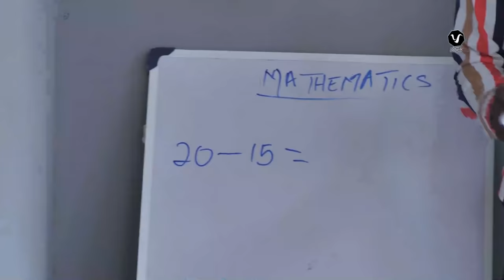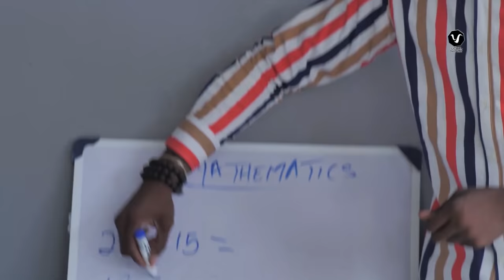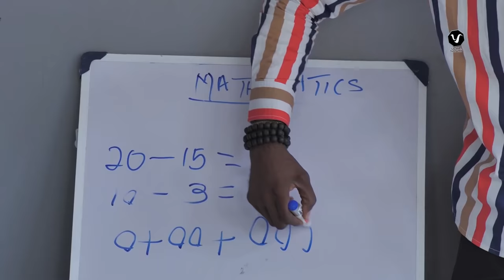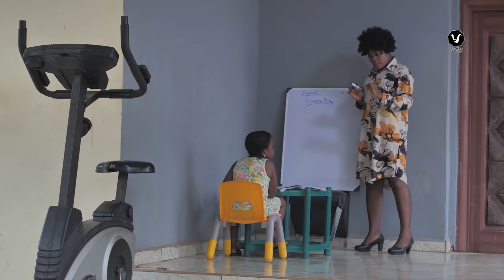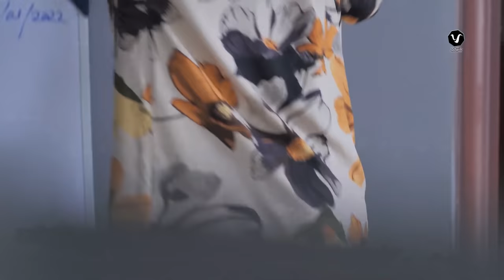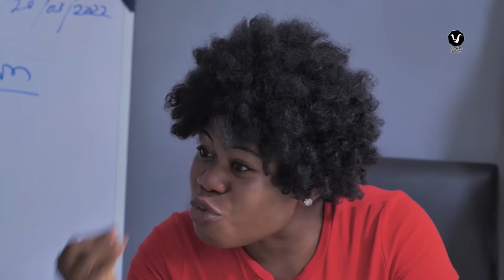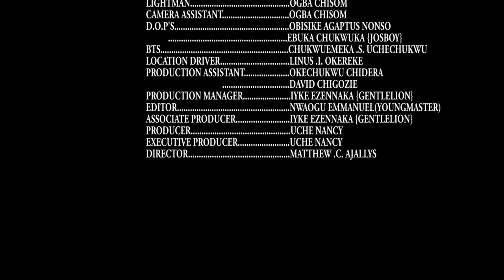NO STEPMOM (Full Movie) Queen Nwokoye/Ebube Obio/Chigozie 2022 Latest Nigerian Nollywood Movie